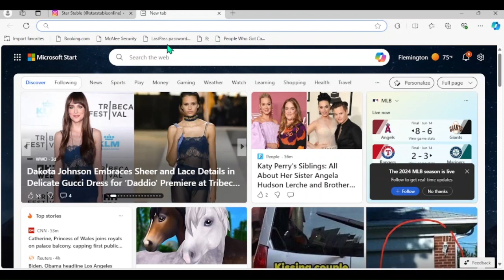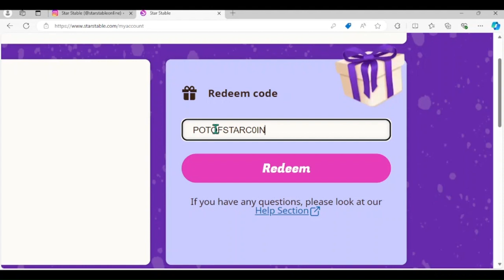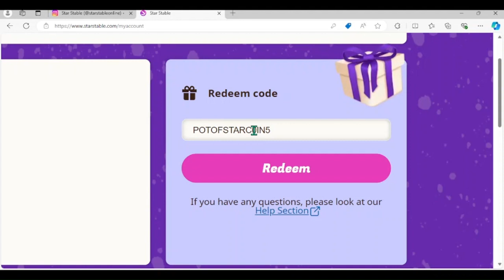NEW STAR STABLE CHALLENGE! WE HIT THE FINAL MILESTONE! WE GOT ANOTHER STAR COINS CODE!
Hello, In this video I will be showing you the new star stable challenge we hit the final milestone we got another star coins code I hope you enjoy thank you! @Donovanplays179